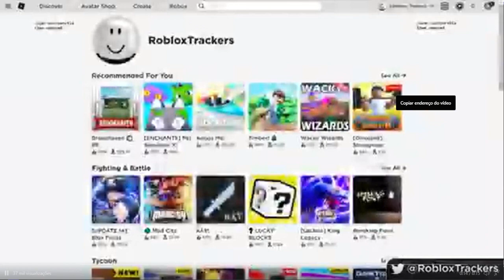VAZOU!! NOVA ATUALIZAÇÃO do ROBLOX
VAZOU!! UMA NOVA ATUALIZAÇÃO do ROBLOX, no VÍDEO DE HOJE VOCÊ CONFERE UMA NOVA ATUALIZAÇÃO DO ROBLOX QUE VAI VIM, nova atualização do Roblox

🔔 Vídeo todos os dias as ⏰ 12:00 ⏰

💻NOME DO JOGO→ Zombie Attack